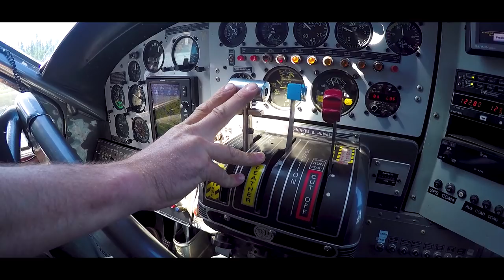Ultimate Do-It-Yourself Fly-In Fishing - Jackson's Lodge & Outposts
Manitoba Destination Spotlight: Ultimate Do-It-Yourself Fly-In Fishing - Jackson's Lodge & Outposts

With a total of twenty different fly-in fishing locations, Jackson's Lodge and Outposts operate many of the most sought-after angling destinations within Manitoba. Whether you prefer the full service benefits of a deluxe outpost or seek ultimate seclusion by camping at a remote boat cache, all means of fly-in fishing preferences are possible with Jackson's.

Their sprawling roster of pristine lake and river fisheries all located in the wilds of Manitoba's Eastern Region, are loaded with gigantic northern pike and countless schools of golden walleye. They also have lakes specializing in spectacular smallmouth bass or lake trout opportunities. World class fishing options that are only surpassed by an obvious dedication to offering outstanding accommodations and amenities, impeccable customer service, and the very best in wilderness fishing experiences at an unbelievable value.

For more information on fishing at Jackson's Lodge and Outposts, visit their